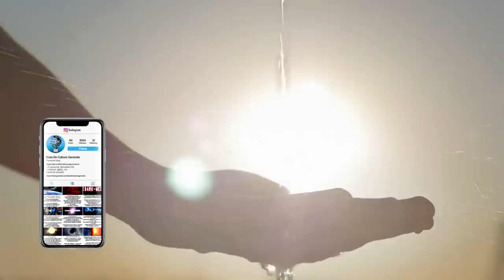Daca Soarele ar fi de 2 ori mai MIC